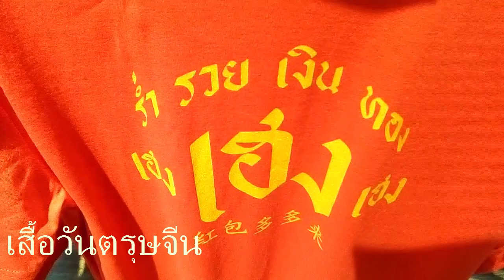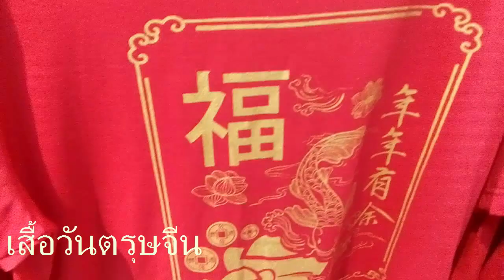เสื้อมงคลวันตรุษจีนใส่เเล้วรับอั่งเปากันรวย รวย..เฮง เฮง /Chinese t-shirts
Chinese happy new year
วันตรุษจีนเป็นหนึ่งในเทศกาลที่สำคัญที่สุดของชาวจีน ถือเป็นวันขึ้นปีใหม่ตามปฎิทินจีน  (คล้ายกับวันสงกรานต์ของไทย) ชาวจีนทุกคนให้ความสำคัญกับวันนี้อย่างมาก มีการหยุดงานเป็นเวลายาว โรงเรียนสถาบันการศึกษาปิดเทอม ช่วงนี้ ในวันตรุษจีนหน่วยงานห้างร้านต่างจะหยุดงานเป็นเวลา 3-4 วัน เพื่อตระเตรียมจัดงานปีใหม่นี้
ใส่เสื้อสีเเดงวันตรุษจีน ร่ำรวย เฮง เฮง เฮง